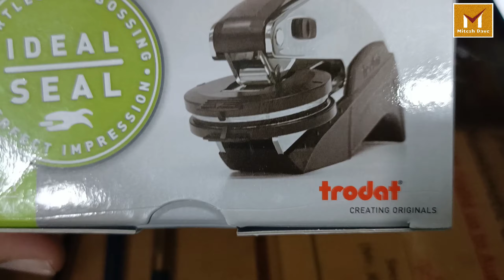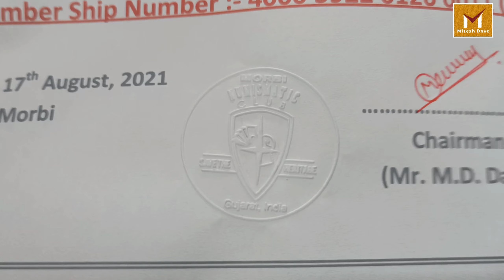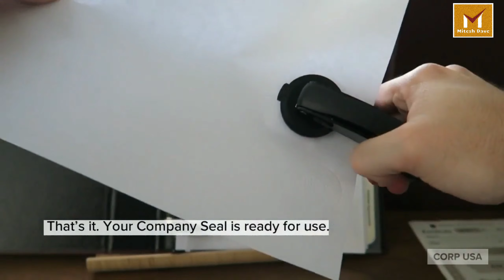UNBOXING TRODAT IDEAL SEAL EMBOSSER | COMPANY SEAL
HELLO EVERYONE

I HOPE YOU LIKE MY ALL VIDEO,

Pack Contains
One Trodat Embosser Seal Machine.

VIDEO HASTAGES:-